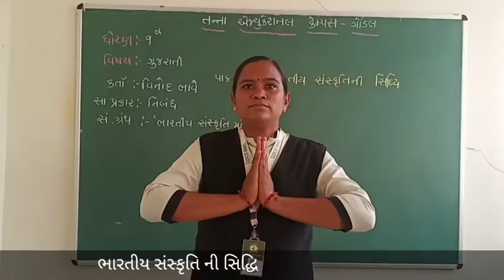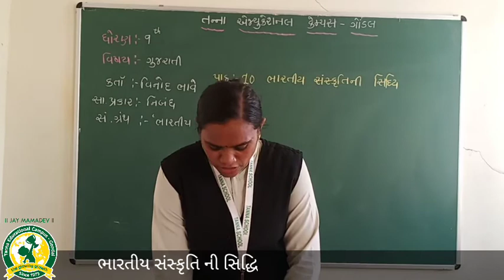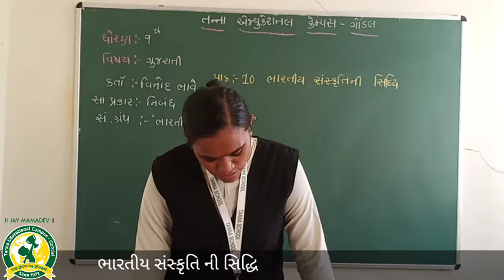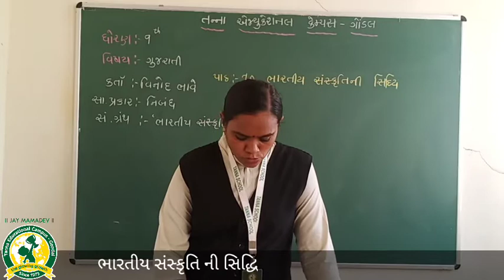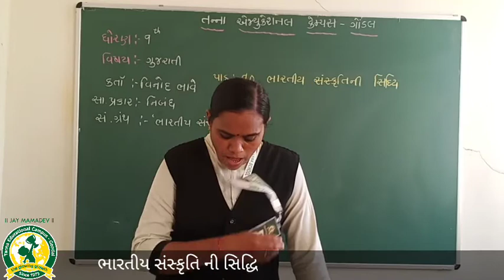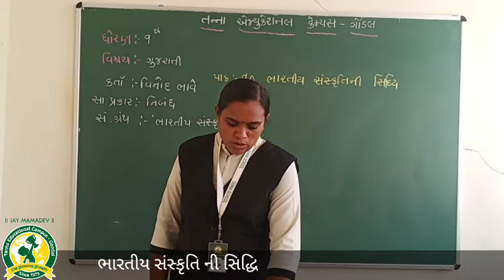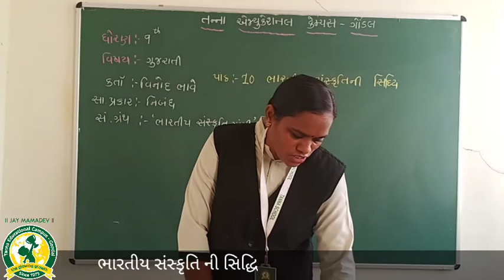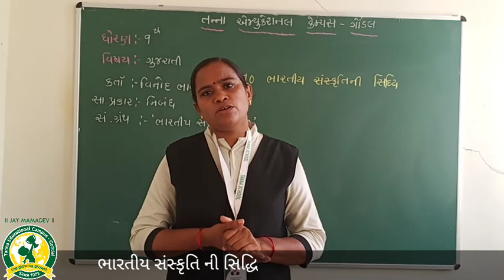ધોરણ-9 વિષય:ગુજરાતી પાઠ-10 ભારતીય સંસ્કૃતિની સિદ્ધિ તાસ-28 (6 8 2020)